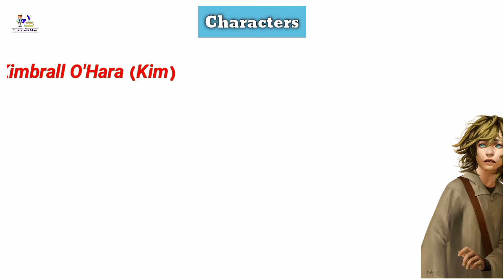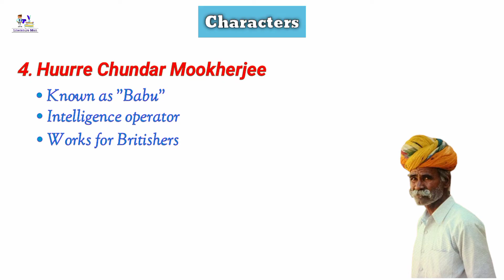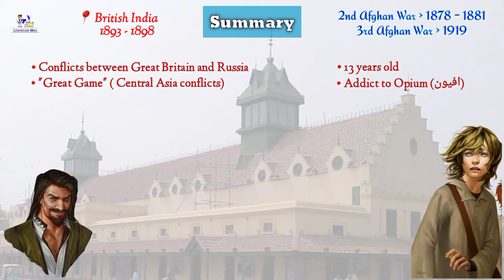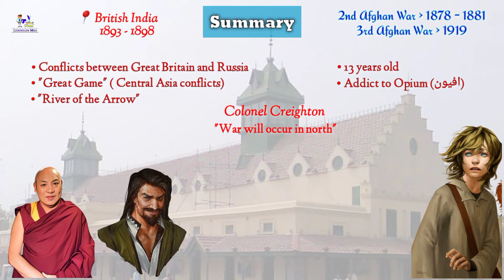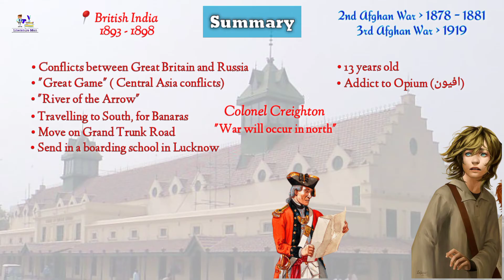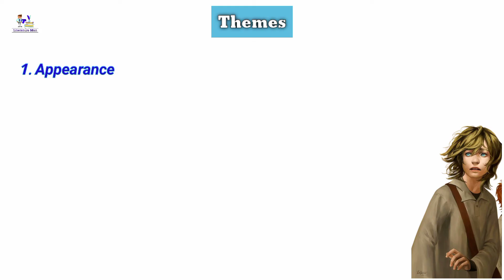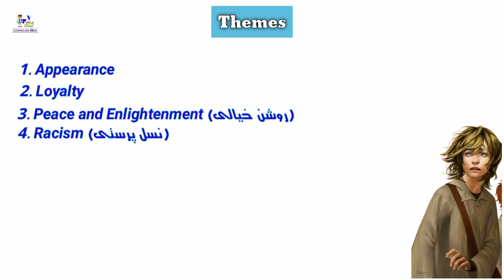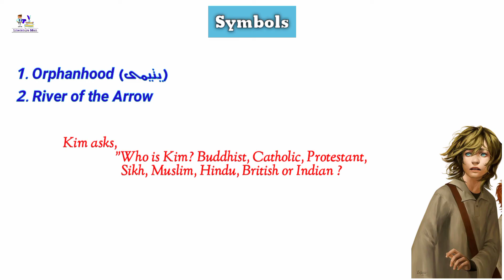Kim | Rudyard Kipling | Urdu/Hindi Summary | Themes | Symbolism | Characters Analysis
Kim | Rudyard Kipling | Urdu/Hindi Summary | Themes | Symbolism | Characters Analysis | The Literature Man